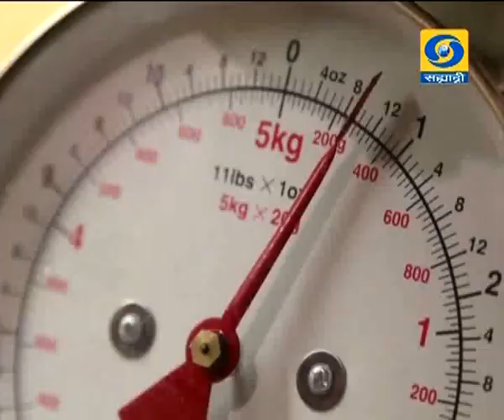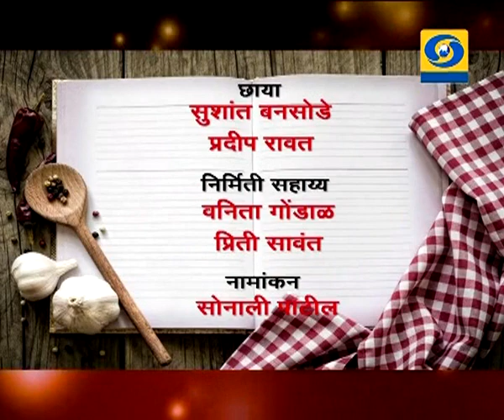Doordarshan Sahyadri Ruchira - 07 December 2018 - रुचिरा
DD Sahyadri
Doordarshan Mumbai
Show : ' Ruchira '_' रुचिरा ' ०७ डिसेंबर २०१८)
Recipes : Chicken Yakitori
Stir fry noodles with Tayarki Sauce
Participant : Executive Chef. Bandu Ugalmugale
Producer : Susan Johns